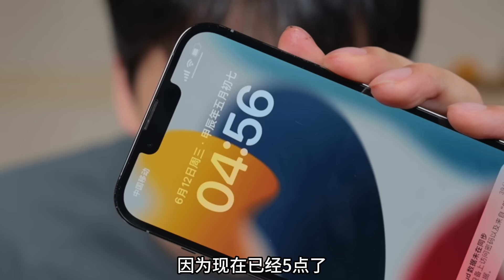为什么没人慢烤牛腱子？帅小伙来试一下！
谢谢